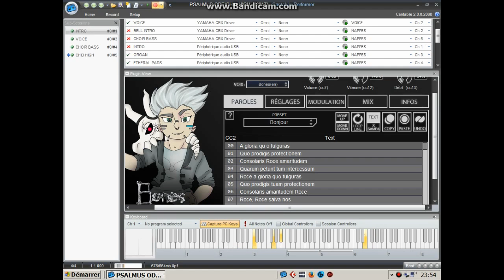PSALMUS ODE - VANGELIS - Cover by Crabtambour 100 % VST Live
And always : Miroslav Philarmonik for Strings, Male Choir & Church Organ.
As usual, extensive use of the sustain pedal.

Rolls are sampled sound fonts, processed with Cubase SX 2002, & triggered with my Berhinger FCB1010.
I didn't found correct bass drum for the tempo. Just skipped it though.

PS ; forgive me the text "misplayed" as I I'm a poor performer, and couldn't play properly the lead vocal ...